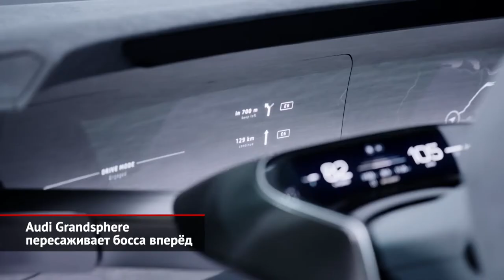Audi Grandsphere пересаживает босса вперёд | Новости с колёс №1659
Компания Audi продолжает штамповать концепты из линейки «сфер». Первым в этом семействе был двухместный родстер Skysphere, вдохновлённый старинным кабриолетом Horch 853A почти столетней давности. Кузов «небесной сферы» оказался трансформируемым, с изменяемой длиной, и логично было предположить, что к автосалону IAA в Мюнхене немцы придумают что-то не менее удивительное. Удивляться пришлось сразу, ведь у дизайнеров Audi снова получилась невероятно красивая машина. И большая! Концептуальный представительский седан Grandsphere выполнен в стилистике гран-туризмо. Причём от носа до хвоста более пяти метров — больше, чем длиннобазная Audi A8 нынешнего поколения! Впрочем, когда дело доходит до электромобилей, инженеры марки позволяют себе гораздо больше, чем на обычных моделях с ДВС. Со складываемым рулём Audi экспериментирует далеко не впервые, ведь на повестке дня — автономные машины, где руль и приборная панель будут не нужны. После трансформируемого родстера Skysphere идея получила развитие и на седане Grandsphere. Но прячется тут не только руль, а экраны. Если быть точным, вся передняя панель сделана из граба. Под деревянной поверхностью — сенсоры. А изображение на неё проецируется по необходимости. Автономной машина, то и шофёр не нужен. Следовательно, место босса теперь не на заднем ряду, а впереди! Как ездили директоры в советских Волгах, только им были неведомы кресла со скрытыми динамиками, не слышные другим пассажирам, индивидуальные дефлекторы с регулируемой температурой и ароматизацией. Электромобиль самостоятельно умеет ездить не только по маршруту, но и на зарядку — Audi обещает внедрить такой автопилот на серийных машинах после 2025 года. Технически же Grandsphere базируется на перспективной платформе PPE, а это означает активную пневмоподвеску с алюминиевой многорычажкой спереди и сзади и управляемую заднюю ось. По электрической части всё хорошо. У концепта два мотора спереди и сзади общей мощность за семьсот сил, большая батарея на 120 кВт·ч и запас хода более 750 км. Добавим, что 800-вольтовая система готова воспринять мощность 270 кВт и заправить батарею с 5 до 80% за 25 минут, но уже первые 10 минут зарядки дадут 300 км хода. Какая же серийная модель первой получит эти блага, мы пока не знаем, но следующий Porsche Macan и Audi A6 уже в проекте.